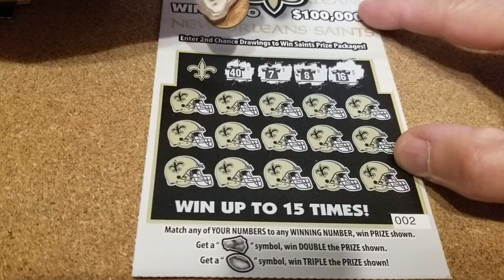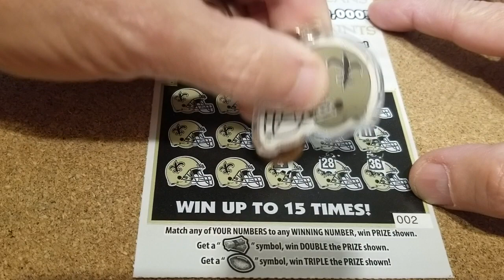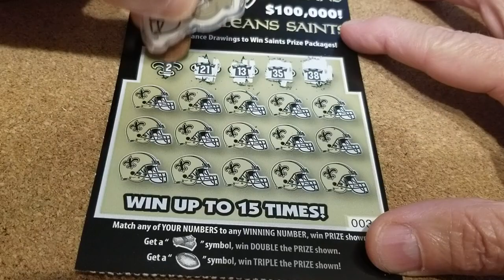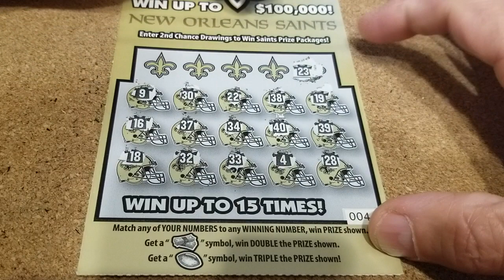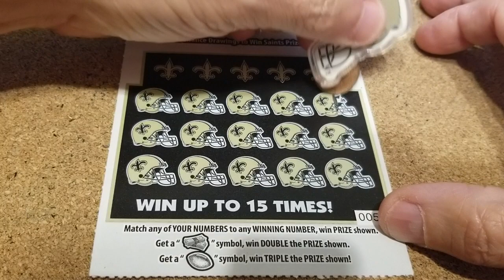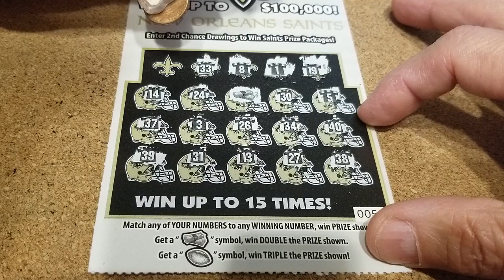GAMEDAY SAINTS TICKETS WITH SOME WINS!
$20 IN $5 SAINTS TIX.  WHO DAT!

I am trying to scratch off any and all sports related tickets from other states!  We will scratch them off, and send you all the winners and losers.  We will also send you New Orleans Saints tickets for you to do the same!

If you would like to send us fan mail or swap tickets, please send it to:
DS Scratchers